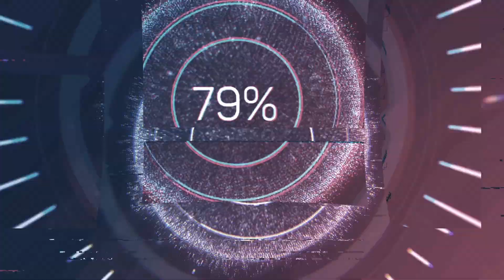ZEXAL Series - Episode 1: Go with the Flow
In Heartland City, Yuma Tsukumo aspires to be the world's best Duelist. Despite this, he is not a good Duelist. When he ends up Dueling Shark, a student known to have pro-level skills, odd things begin to happen and Yuma's story begins.